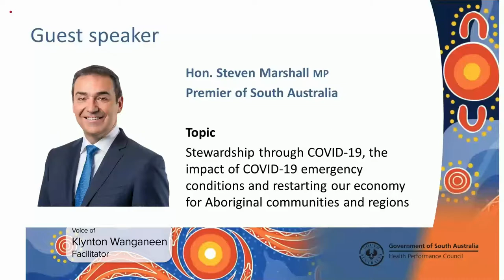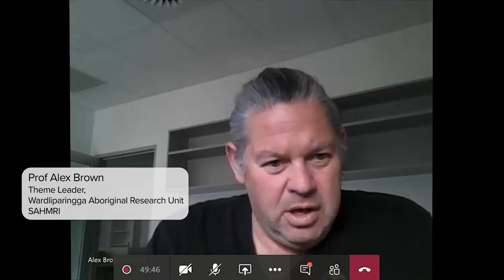Premier of South Australia, Steven Marshall - conversation with Aboriginal Leaders' Forum, July 2020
Hon. Steven Marshall MP, Premier of South Australia, addresses the Aboriginal Leaders' Forum on 24 July 2020, followed by a question and answer session.

Hosted jointly by the Health Performance Council and the South Australian Health and Medical Research Institute's Wardliparingga Aboriginal Research Unit, the Aboriginal Leaders’ Forum is a generally twice-yearly meeting of South Australia's Aboriginal Leaders who have an interest in health, wellbeing and population health research. Usually hosted at Tauondi Aboriginal College in Port Adelaide, owing to COVID-19 the July 2020 Aboriginal Leaders' Forum was instead held as a short series of webinars.

The Health Performance Council is a statutory Ministerial advisory body established under the Health Care Act 2008 and is South Australia's only external review body providing expert advice to the Minster for Health and Wellbeing on the performance of the state's health systems. The Council's advice focuses on health outcomes for South Australians, governance and effectiveness of community engagement.

The Wardliparingga Aboriginal Research Unit conducts research that is of direct relevance to Aboriginal people in South Australia. The research unit focuses on the significant gap between the health status and life opportunities available to Aboriginal people when compared to other Australians.

Except for the Health Performance Council branding, the Health Performance Council's Aboriginal artwork, and the Government of South Australia branding and piping shrike emblem, this video is licensed under a Creative Commons Attribution 3.0 Unported License. To view a copy of this license,